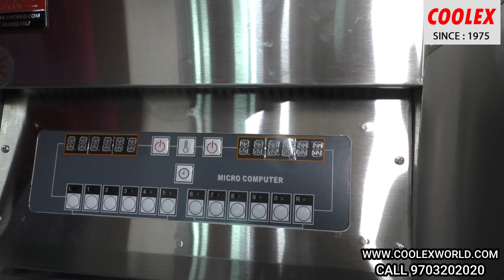FRIED CHICKEN COMPUTER FRYER ,AUTOMATIC WITH OIL FILTER,KFC STYLE CHICKEN FRYER. TELUGU VIDEO ANDHRA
WE SELL FULLY AUTOMATIC FRIED CHICKEN FRYERS,THESE ARE COMMERCIALLY USED FRYER.ITS STANDING FRYER WITH 28 LITER OIL CAPACITY AND IT IS HAVING OIL FILTER AND AUTOMATIC LIFT FEATURES. THESE ARE CALLED COMPUTER CONTROLLED FRYERS BECAUSE THER ARE PROGRAMMED FULLY TO ACHIEVE GOOD FRIED CHICKEN.WE SUPPLY ALL WORLD. THESE FRYERS HAVE OIL FILTER SYSTEMS ALSO